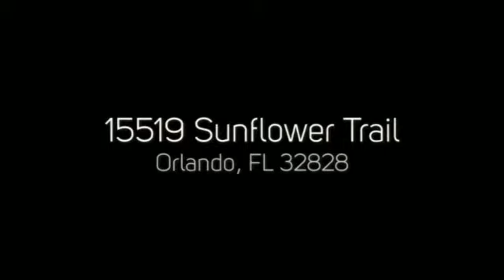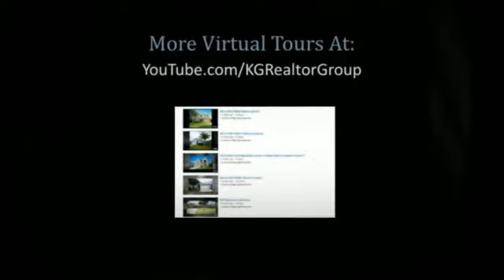MLS#O5201518 2 Acres of Land!